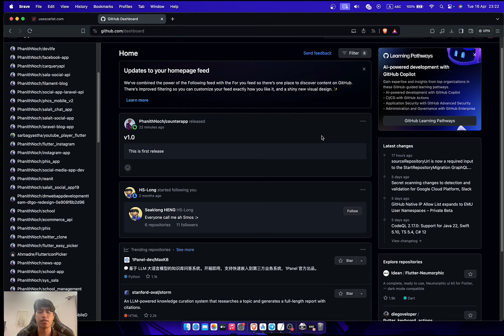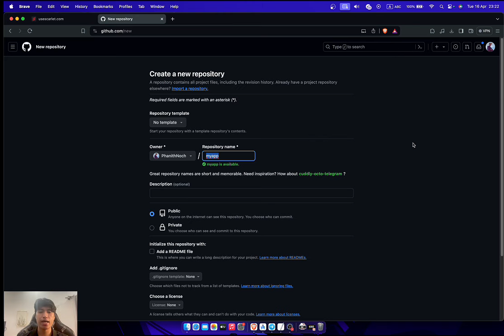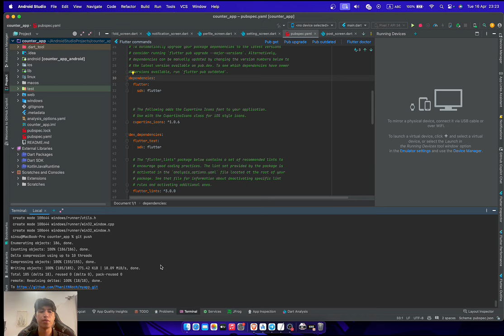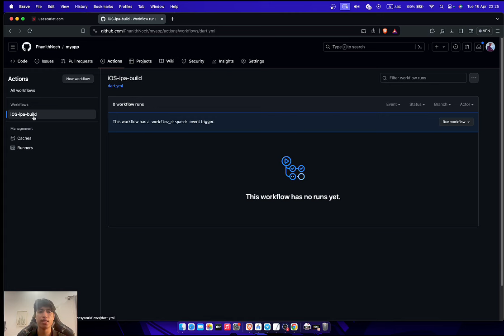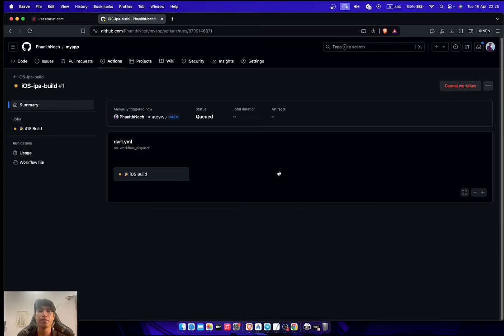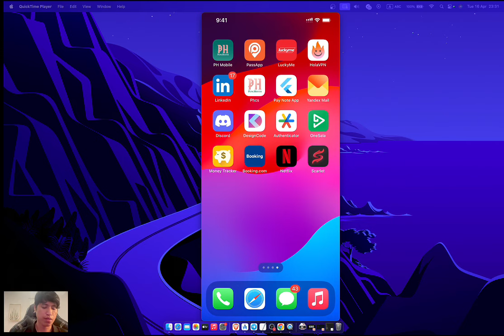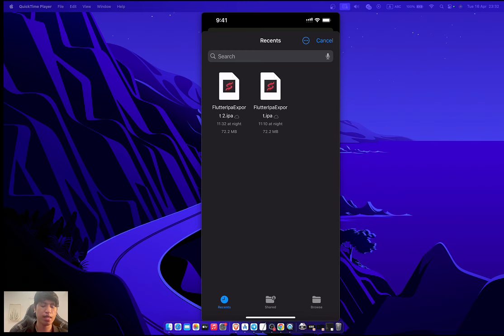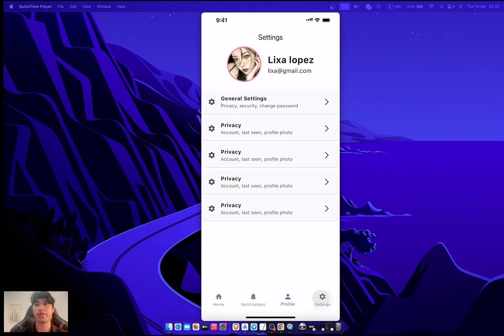Flutter build IOS apps on Windows without developer account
1. អត់មាន Mac ក៍អាច Build IOS App បាន
2. អត់ចាំបាច់ចំនាយលុយ $100 ដើម្បី Enroll  Apple Developer Account
3. ចំនាយពេលត្រឹម ៣ នាទី
វីដេអូនេះសម្រាប់អ្នកដែលកំពុងប្រើប្រាស់ Windows ដែលចង់ Run App របស់យើងនៅលើ IOS device និងអ្នកដែលប្រើ MacBook មិនចង់អស់លុយ 100$ ដើម្បីទិញ Apple Developer Account អាចមើលបានងាយៗ។
ជួយ Share ដើម្បីចែករំលែក ដូចដែលខ្ញុំកំពុងធ្វើជាមួយទាំងអស់គ្នា 🥰